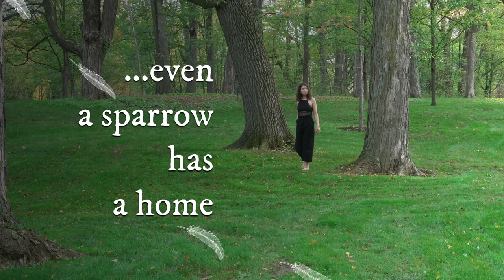...Even a Sparrow Has a Home - Official Trailer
One person's search for their inner home.

Director and Choreographer - Cathy Kyle-Fenton
Dance Artist - Bernier-Acuna
Musicians, Guitarists - Paul Fenton and Phillippe Goodman
Videographer and Editor - Sarah Squizzato
Graphic Designer - Alexa Boch